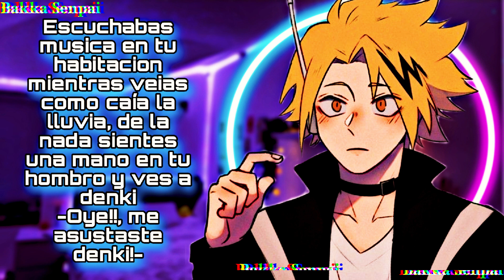Denki Declara Sus Sentimientos Por Ti / ASMR ROLLPLAY